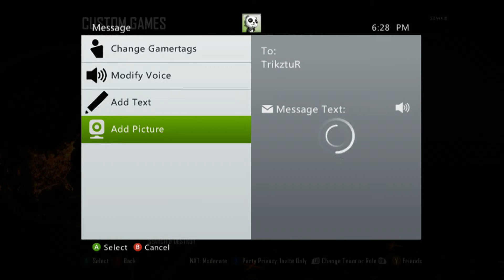Trikztur tryin to sell 800th acct proof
Says it in his bio. now just have to get him banned -_-